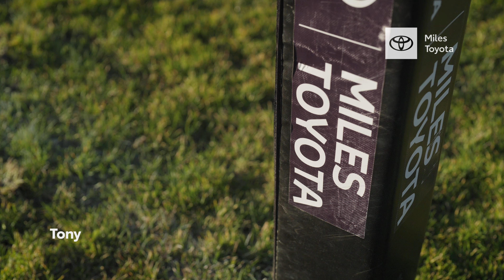Miles Toyota and Canterbury Rugby Football Union - In Your Community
At Miles Toyota, we're immensely proud to support the Canterbury Rugby Football Union.

The Canterbury Rugby Football Union is a pillar of the Canterbury sports community and one that we've supported for many years. Both the men and women's teams have enjoyed success over the past decades, and we love cheering them on from the sidelines.

Miles Toyota is the official Community Partner of Canterbury Rugby, supporting the Farah Palmer Cup Team and the male and female First XV competition – the Miles Toyota Championship and Miles Toyota Cup, respectively. We also provide the CRFU staff and players with a fleet of Toyotas. We're proud to be a part of New Zealand's greatest pastime on such a local level.